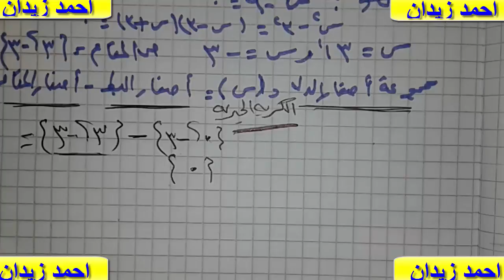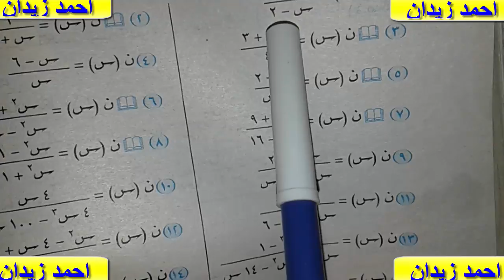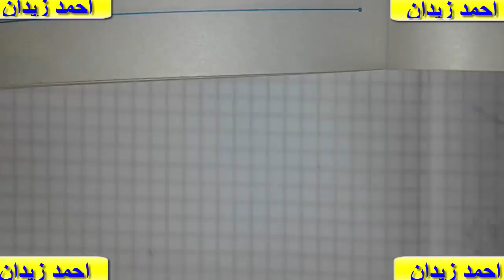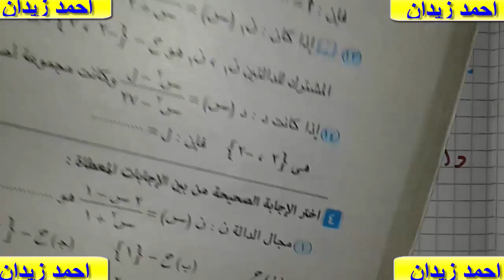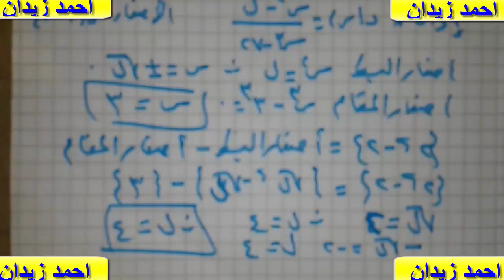دالة الكسر الجبرى والمجال المشترك واصفارها للصف الثالث الاعدادى فصل دراسى ثانى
الشهادة الاعدادية
للشهاده الاعدادية